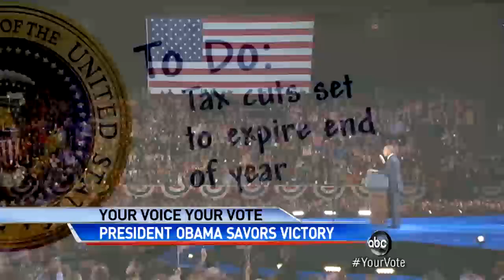President Obama Looks to the Future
ABC News' Jake Tapper on what the president has in store for the next four years.